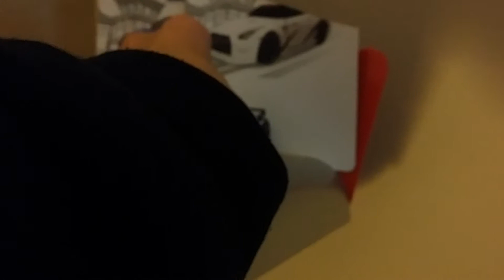Day 2 of vloging in 2018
Be prepared for the supermoon video coming up